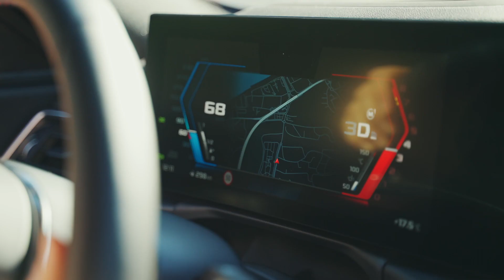Jornadas de pruebas Nuevo BMW M2. Concesionario Oficial BMW Automotor Premium.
BMW Automotor Premium celebra la Navidad 2023 de la mejor forma posible que podíamos imaginar, "eMocionándonos" con la gama BMW M. Durante 2 semanas, los clientes de nuestro concesionario han podido probar de primera mano el rendimiento del Nuevo BMW M2. Un vehículo extraordinario que combina la última tecnología en confort, asistencia a la conducción y diseño, junto con la mayor potencia que se alcanzado jamás en este coupé de dos puertas. En este evento,  se han realizado pruebas dinámicas en las instalaciones de Málaga y Marbella, ofreciendo una experiencia completa y única para despedir el año de una forma triunfal.

Para los amantes de BMW M, os esperamos en nuestras instalaciones de Málaga, Marbella y Fuengirola. Concesionarios Oficiales BMW y MINI.